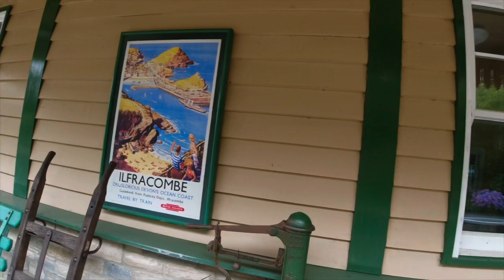Our LAST DAY In Dorset - Doing Something We Enjoy!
On the Final full day we take a trip on the Swanage railway and visit Corfe Castle plus we get up to our usual shenanigans before packing up and deciding to head home a day earlier than planned due to the weather. Farewell Dorset we’ll return but not to this campsite!

Hi! We're Rick, Heather & our dog Poppy and we travel in Pearl our Elddis CV20 campervan.
We film the places we visit as our own diary, these videos are meant as a little memento for us but we're happy to share them with you if you want to watch.
We're just an ordinary couple in our 50's filming our adventures with basic equipment so don't expect loads of flash camera action and super editing with great music.
We also film videos of work we have done on our van as well as van reviews for our reference of the next van we might buy. Occasionally there are hints & tips videos too. We do basic site and area reviews including if they’re dog friendly but they’re a guide only based on our opinions which may or may not help you make an informed decision on if you’d like the place.
We do a mix of off grid camping, pub stopovers plus real campsites too, hopefully something for everyone to enjoy!
Please leave us a comment on the videos, we love reading them and reply to each one.